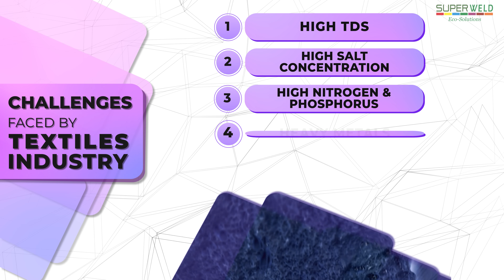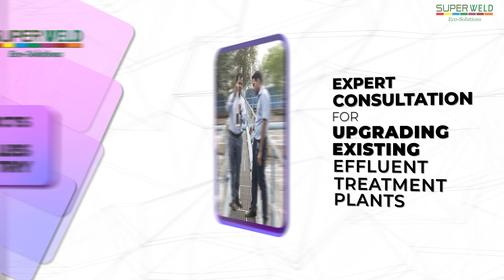Tackling Textile Wastewater Treatment – Our Innovative Solutions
The textile industry, while vital, generates significant wastewater loaded with toxic pollutants like high TDS, salts, nitrogen, phosphorus, heavy metals, and stubborn colors from processes like washing, bleaching, printing, and dyeing. These pose serious environmental challenges demanding specialized treatment.
At Superweld, we understand these complexities intimately, having collaborated with numerous major textile companies to overcome their wastewater issues. Our innovative solutions include SUPER 24 for degrading high and complex BOD/COD, OXY SUPER to boost dissolved oxygen in aeration tanks, advanced Nano Bubble ozonation for color removal, and SUPER AMMONIL, a powerful bioculture for reducing nitrogen and phosphorus.
Beyond products, we also offer expert consultation to upgrade your existing effluent treatment plant.
Let Superweld be your partner in effectively and efficiently resolving all your wastewater woes.